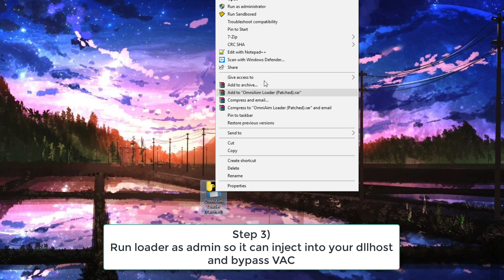OmniAIM Loader (Cracked) [2018]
In this video you can see how to get OmniAIM for completely free without paying anything!!

The link is in the video for security purposes

(Just incase you haven't realised it yet this is a fucking meme)
(The links goes nowhere don't waste your time trying)
(Also if you cheat vs legit players ur a fucking retard)